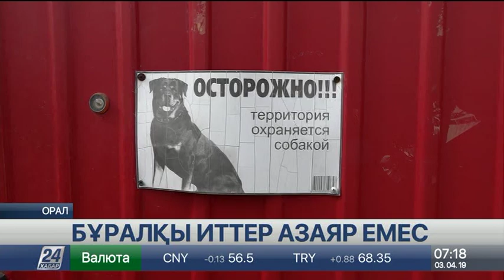Оралда жыл сайын 5 мыңға жуық иттің көзі жойылады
Орал қаласында ветеринарлық қызмет жыл сайын 5 мыңдай бұралқы итті аулап, көзін құртады, деп хабарлайды «Хабар 24».